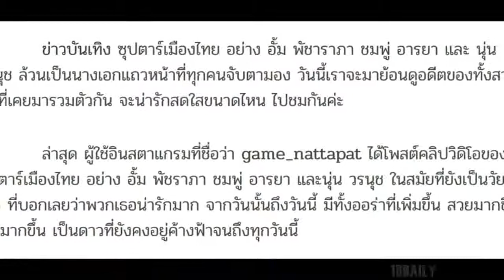เปิดคลิปอดีต 3 นางเอกซุปตาร์ ช่วงวัยใสที่มารวมตัวกัน สวยสมดาวค้างฟ้า ที่กาลเวลาไม่เคยทำร้ายเธอ!!